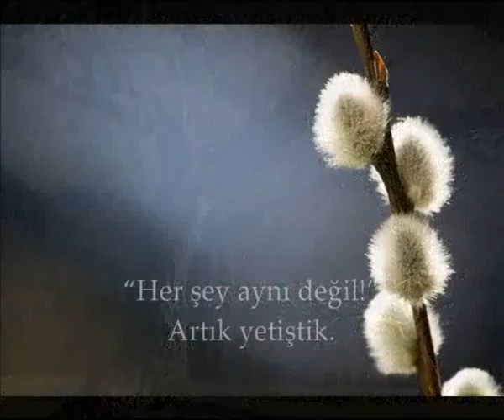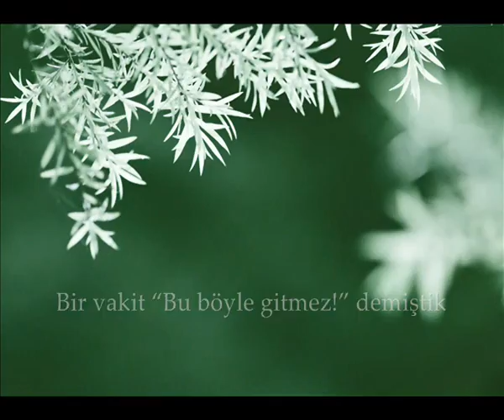Bir Kış Bir Bahar - Hasan ÇAĞLAYAN